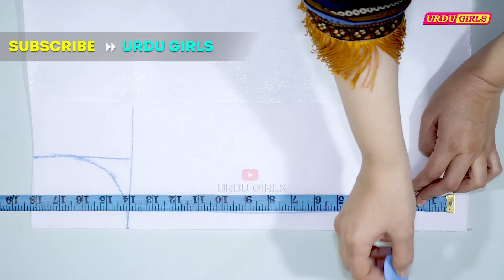Round Neck Design || Slit Neckline With Boot Piping Easy Cutting And Stitching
Learn how to make Round Neck Design (Neckline) with slit and boot piping. Slit neckline with boot piping cutting and stitching for beginners.

●▬ Join Urdu Girls ▬●

●▬ About Urdu Girls ▬●

About Urdu Girls:
Hi ! I am Sadaf Batool and Urdu Girls is My YouTube channel. I make videos about sewing clothes, Cutting and Stitching of dresses and latest, stylish and simple ladies and kids designs in Urdu.